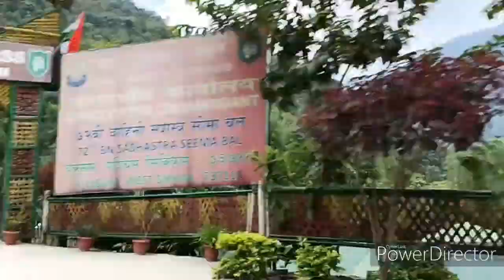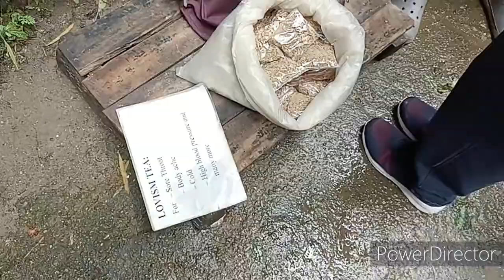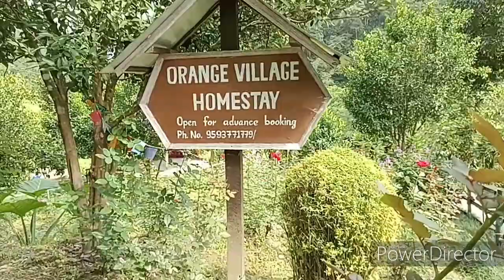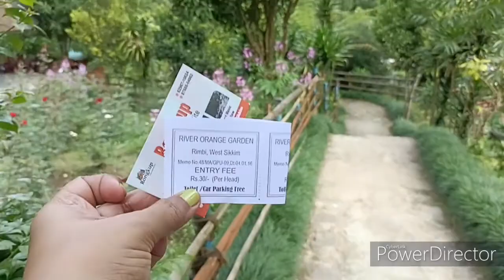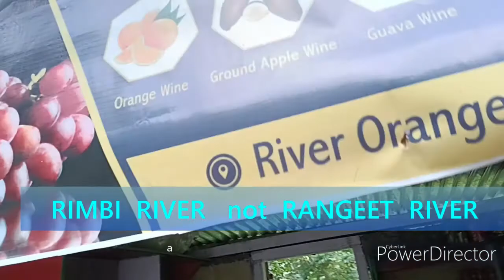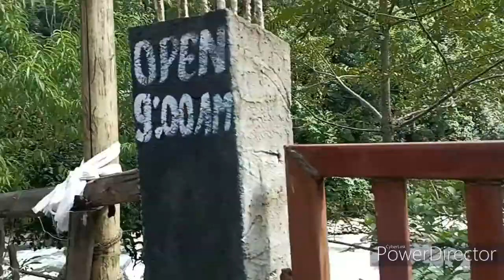Kanchenjungha Falls and RIMBI Orange Garden Tour Pelling SIKKIM I Exploring Pelling I Pt 8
Hey ! everyone. am superbly excited to share my journey with you all...
today i am going to share the vlog. the PELLING sight seeing ..part two..i.e. Kanchenjungha Falls and Rimbi Orange Garden Tour...beautiful Pelling... ...of our Sikkim Tour.

If you like this video, please don't forget to subscribe my channel,  don't forget to like it, share it with your friends and family and must subscribe my channel to get regular new videos .

My Instagram account name: debapriyabubui

Aaj Kolkata ka Happy Birthday haai// Many many happy returns of the day THE CITY OF JOY//
SUNDAY LUNCH , BASANTI POLAO , CHICKEN CURRY , WEEKEND // Aaj Morning me uthne me bohut der ho gai...